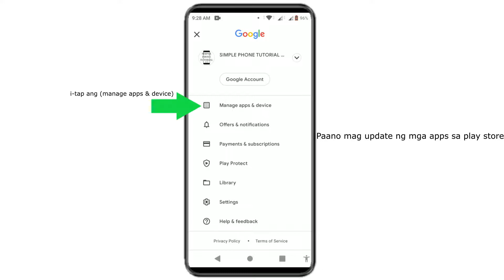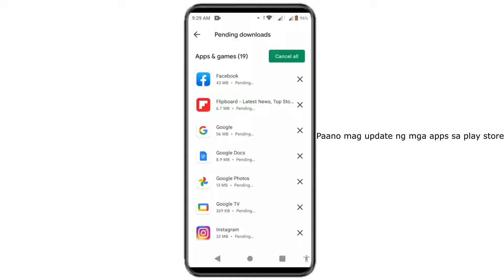Paano mag update ng apps sa play store || i update sa latest version ang apps at games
ito ay para sa mga android users, na nais i update lahat ng apps at games nila sa pinaka bagong version nito.